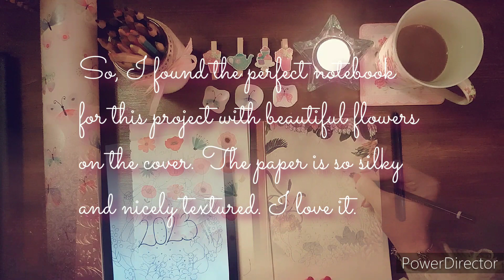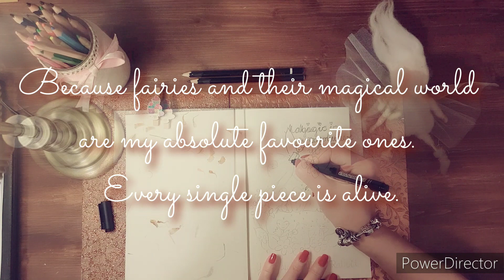My Bullet Journal 2023 - Garden of Fairies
Hello,

I started my first Bullet Journal and choose this fairy theme for 2023,
because of my children's book that I am drawing.

💟 Shoya Art & Design

with love,
Shoya